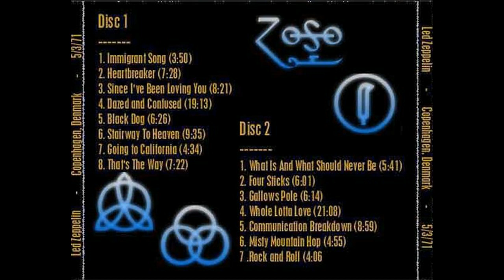Whole Lotta Love (medley)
Led Zeppelin: May 3, 1971 (3/5-1971) - K. B. Hallen, København (Copenhagen), Denmark ...

NOTES: A rare setlist including the only known performance of Four Sticks, and the debut of Misty Mountain Hop.

SETLIST:
* Immigrant Song
* Heartbreaker
* Black Dog
* Four Sticks
* Gallows Pole
* Whole Lotta Love (medley incl. Let That Boy Boogie, Bottle Up and Go, Mess of Blues, Honey Bee)
* Communication Breakdown (incl. Celebration Day)
* Rock and Roll (aka: It's Been a Long Time)